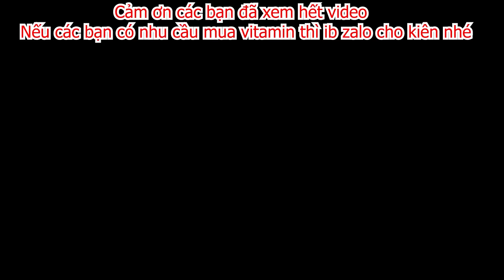BIẾN CĂNG | Kiên Chổi Phi Thẳng Đi Tìm Thằng Trà Xanh Để Xử Lý Để Ngăn Cản Đám Cưới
Cảm ơn quý vị và các bạn đã bỏ thời gian quý báu xem Video của mình. Chúc các bạn có những giây phút thư giãn khi xem video của mình nhé